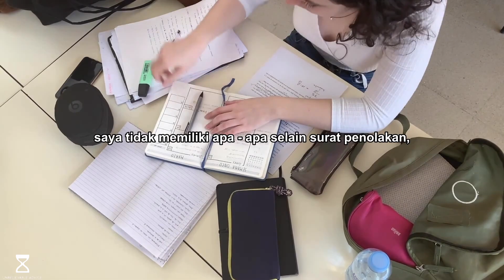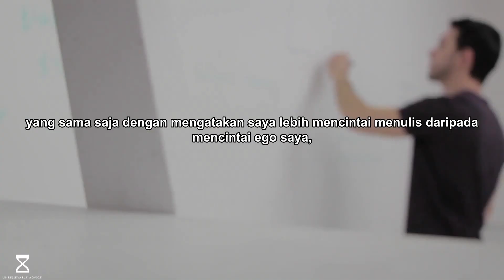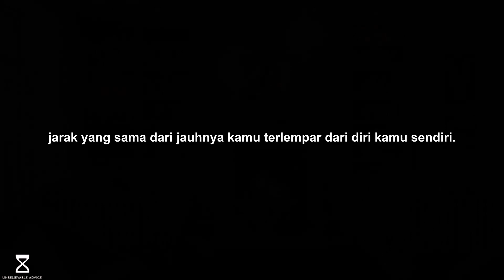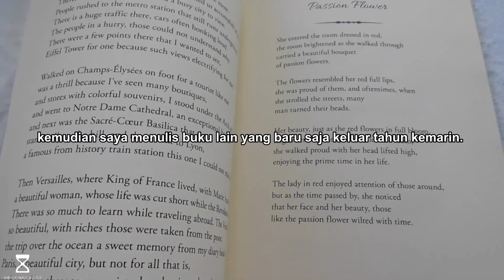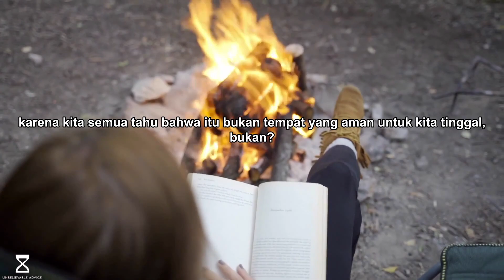JANGAN pernah MENYERAH, lakukan terus walaupun masih belum berhasil! | Elizabeth Gilbert Sub Indo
Bila kalian berpikir bahwa video ini dapat berguna untuk seseorang
BAGIKANLAH!
Kami berharap video kami dapat bermanfaat bagi masyarakat luas
Terimakasih!

Terimakasih kepada TED ( Elizabeth Gilbert ) untuk motivasi yang luar biasa!